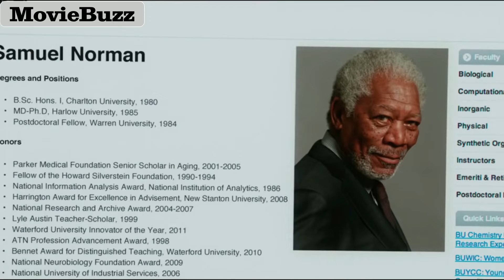Woman got extraordinary capability after drug | Movie Explained | MovieBuzz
Lucy gains extraordinary physical and mental capabilities after the effects of a performance-enhancing drug set in. Soon, she evolves into a warrior bent on destroying those who held her captive.

Other titles:
lucy explained,
lucy movie trailer,
lucy movie review,
lucy full movie,

We produce videos to promote watching these undiscovered forms of entertainment. This video's goal is to analyse the movie from our own point of view. The bulk of movie video snippets were included in the description for a more thorough explanation.

@Sweet Explainer
@Movie Recap
@Movie Recapped